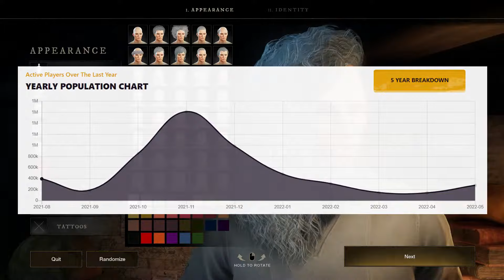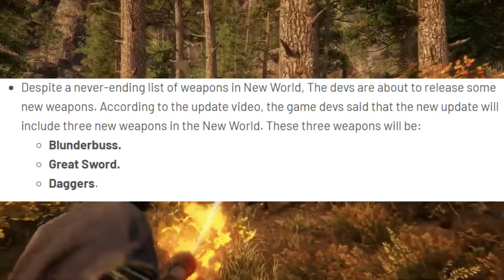New World - Thoughts About the Game - New Player Experience - May 2022.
I believe it is important to adress the starting level experience (1-10) just because every new player that buys the game is going to experience these things, and if they don't like the game in these 2 hours they are probably going to refund it.

So after 1 year of looking at the game just sitting in my steam library I decided to install New World again, see the new content the game has to offer. Of course, you won't see a lot of new content in this video because as you can see in the title everything that I'll talk about is purely based on my thoughts about new player experience and my thoughts about the game  in general. Keep in mind this video is 100% subjective and everything I say doesn't have to be a fact or the truth. It's just how I feel about the game and the experience I had in these few hours of gameplay that I played today.
I really like New world, I like leveling in the world and I liked PVP-ing on my old character. I don't really care about what people think or say about the game as I know each and one of us has their own thoughts about this game. It is in a rather weird and awkward situation right now but I believe with enough time and patience the game will come back and it will be great again.
I might make a part 2 of this because all my thoughts and feeling could not be said in one video, and I do really wonder how is the leveling experience now for higher levels.

Anyways if you liked this video be sure to give it a thumbs up as it would mean a lot to me.